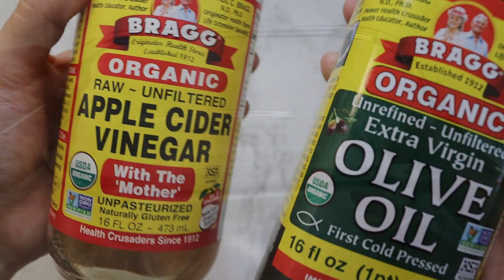Salad for Dogs, Healthy recipes, coton de tulear I Lorentix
INGREDIENTS:
COOKED LENTILS (WITH WATER ONLY) YOU CAN USE ANY BEANS...
RAW SPINACH
RAW CARROTS
RAW RED BELL PEPPERS
RAW ZUCCHINI
VINAGRE DE MANZANA ORGANICO SIN FILTRAR

Lorentix Channel

📱Iphone 11
Editor: DAVINCI RESOLVE 16 Imac